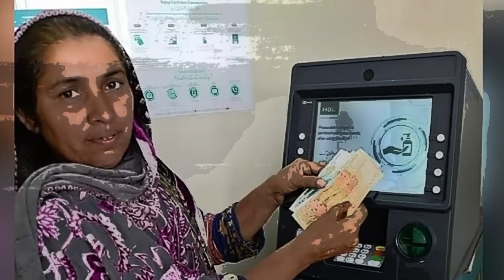8171 New Update 2025 | Benazir Kafalat 10500 New Payment | Ehsaas Program Dynamic Survey | PMT CHECK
8171 New Update 2025 | Benazir Kafalat 10500 New Payment | Ehsaas Program Dynamic Survey | PMT CHECK
8171 New Update 2024
BISP 10500
Apni Chat Apna Ghar Scheme Online Registration
2500 Rashan Subsidy Lene Ka Tarika
10500 check online 2024
10500
10500 ki kist kab milegi
10500 check karne ka tarika
10500 atm se paise kaise nikale
10500 kab milenge
10500 bisp
10500 ki kist
10500 wali kist kab aaegi
10500 ki dusri kist kab milegi

Other Topics in this video:
10500 BISP New Update 2024
8171 Check Online 9000
Benazir Kafalat
Bank ATM
8171 Dynamic Survey
Bachon K Paisey
Ehsaas Program
Bachon Ka Wazifa
10500 Qist Shuru
8171 Survey
8171
8171 SMS Dobara Survey
Ehsaas Program
Bachon Ke Paise
Ehsas 10500
8171 check online 2024
ehsas program
9000
ehsaas program ke paise kab milenge
8171 ehsaas program
9000
8171 ehsaas program 2024 registration
benazir income
help desk
ration
10500 check karne ka tarika
10500 ehsaas program
phase
ehsaas 10500
Bisp 10500
14000 check karne ka tarika
2nd phase
bisp 10500
10500 ehsaas program
10500 check karne ka tarika
new program
2024 ka program
8123
8171 new update 2024
bisp
ehsaas program
8171 ehsaas program 2024
8171
ehsaas program ke paise check karne ka tarika
ehsas program